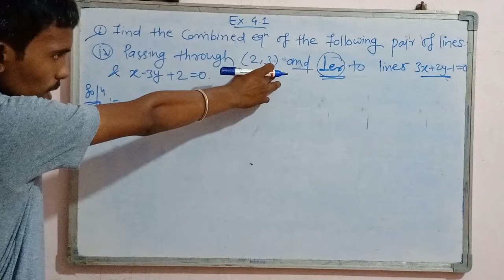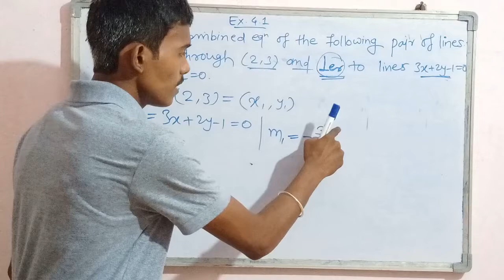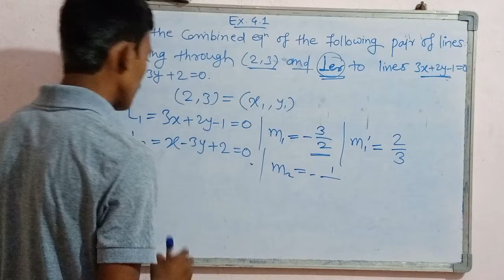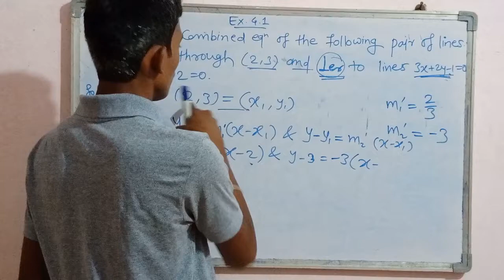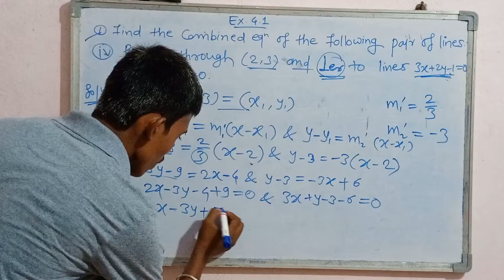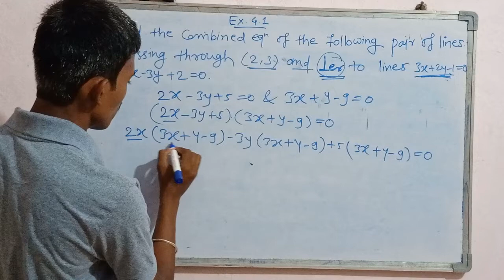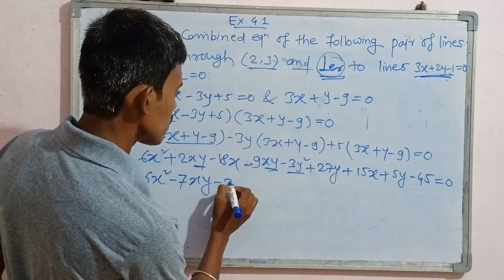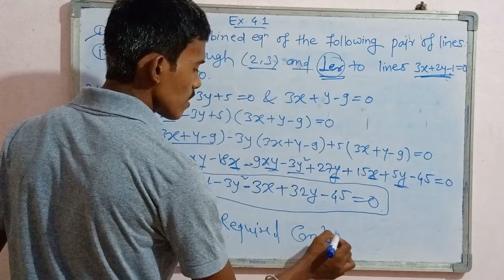Pair Of Straight Line Exercise 4.1 Q.1-IV.. L-3 In Marathi Language by Pavankumar Gajwe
Note : PSG VLOGS Channel Name Has Been Changed To Pavankumar Gajwe.
Maharashtra Board 2020-21 Update syllabus Exerise 4.1 Q.1-IV
Q.1. find the combined equation of the following pairs of lines.
IV) passing through (2,3) and perpendicular to lines 3x+2y-1=0 and x-3y+2=0.